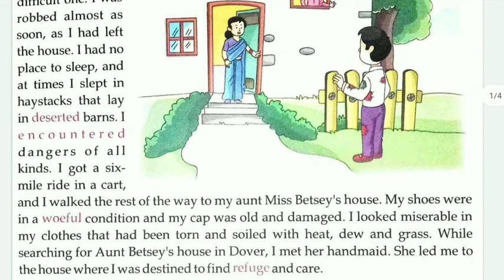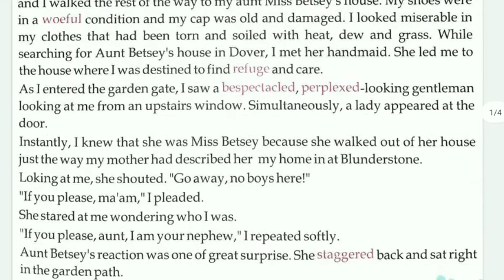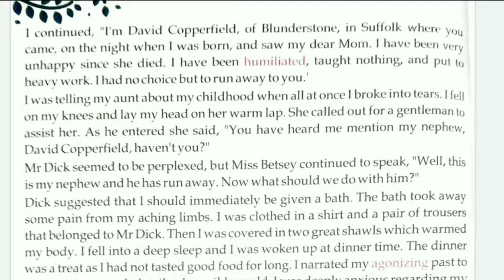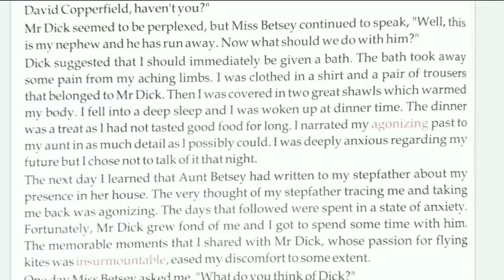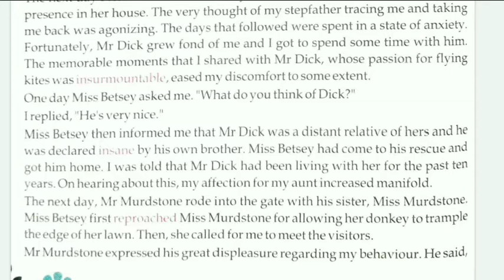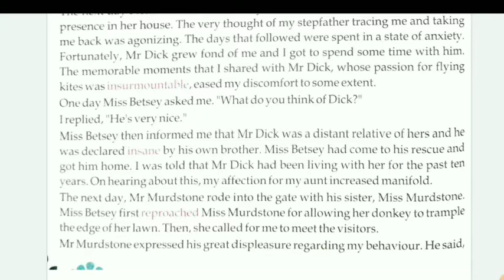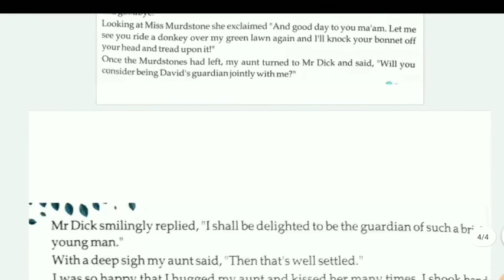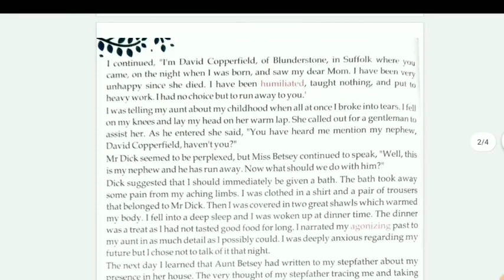BEGINNING OF A NEW LIFE (PART 1) / CLASS-7/ ENGLISH/ CHAPTER -3/ LINE BY LINE HINDI EXPLANATION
Class 7th / English Chapter -3 / BEGINNING OF A NEW LIFE  हिंदी में

BEGINNING OF A NEW LIFE, CLASS 7, ENGLISH, CHAPTER 3, DETAILED LINE BY LINE  HINDI EXPLANATION

BEGINNING OF A NEW LIFE / Class 7th/ English Chapter -3/ BEGINNING OF A NEW LIFE / Hindi Explanation